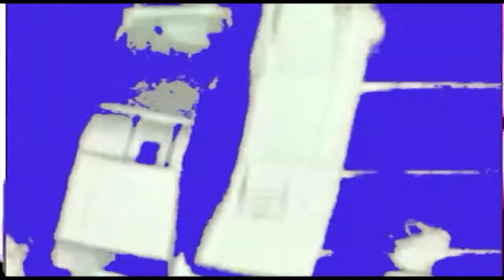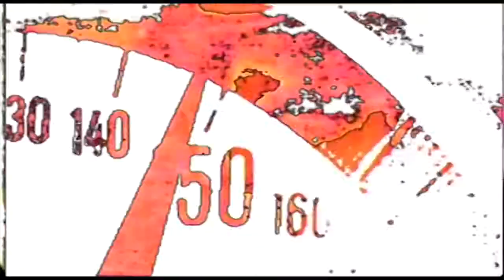Diep #2 - Nuno dos Santos_Guy J - Shaman (Cari Lakebush Remix)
Diep is een evenement in de 013, Tilburg met een uitstap naar de Hangar 20, Breda. In een bloedstollende set van 3uur van Nuno dos Santos, kwam deze track nog eens voor bij! Red Sun en Victor-Zorro verzorgden de visuals. Hier de indruk voor de oog en en oorpapillen. Geniet! Nuno draaide Shaman van Guy J in de Cari Lekebusch Remix. Check ook voor meer minimal, deephouse en elektronica. Cheers